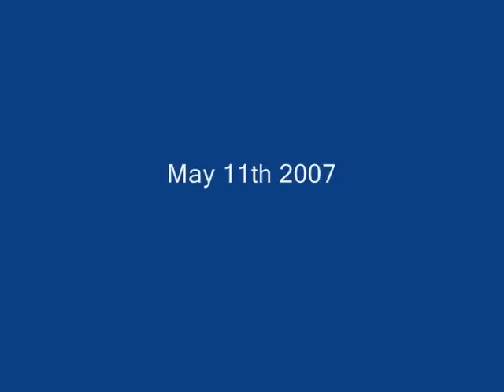Kevin Doyle (Elvis Gospel)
Some video footage of Kevin Doyle performing in concert in aid of world youth day.Recorded at the Assumption Church Ballyfermot.